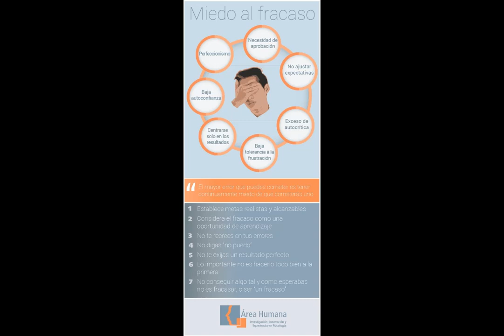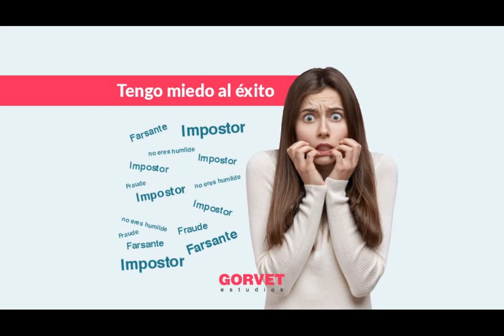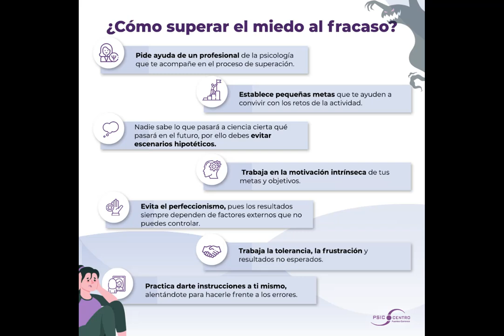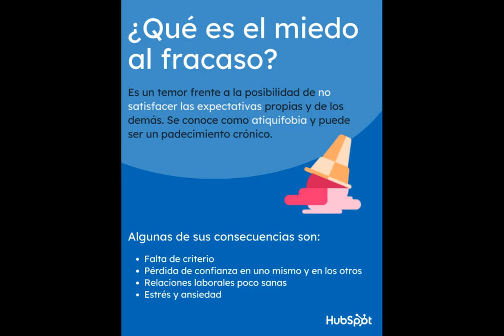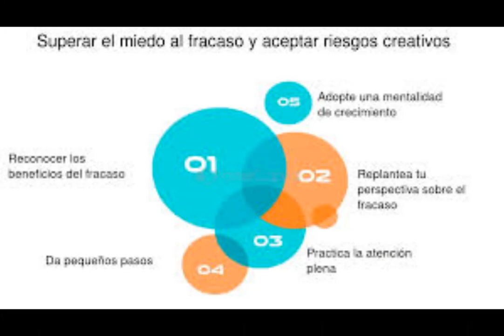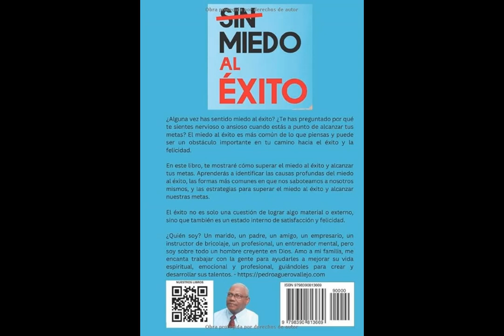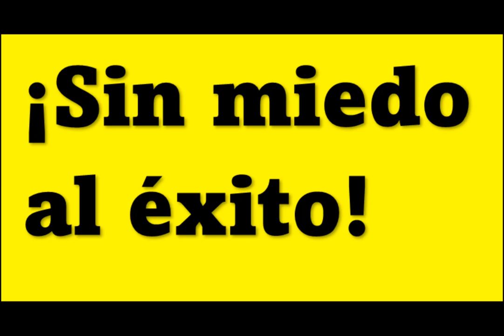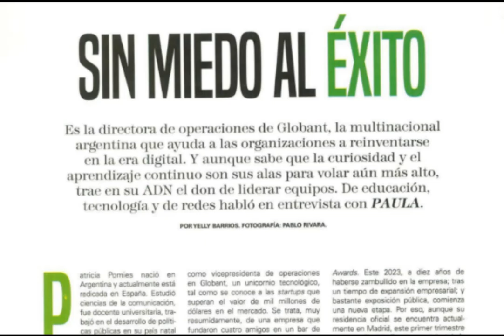CUANDO CONDENAMOS EL FRACASO TAMBIEN CONDENAMOS EL EXITO ART 04 ED 10 AÑO REVISTA PSICOTUBE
BIENVENIDO ESTIMABLE PSICOTUBER EN EL PRESENTE TEXTO TE TRAEMOS UNA INTERESANTE REFLEXION ACERCA DE LO QUE REPRESENTA EL MIEDO AL EXITO Y TAMBIEN EL MIEDO AL FRACASO, AMBOS CONCEPTOS SE ENCUENTRAN ENTRELAZADOS Y CUANDO CONDENAMOS EL FRACASO POR DEFECTO NOS TRAEMOS EL OTRO ASI QUE VAMOS A PROFUNDIZAR SOBRE COMO MANEJAR CADA COSA EN RELACION Y COMO AFRONTARLOS A AMBOS.